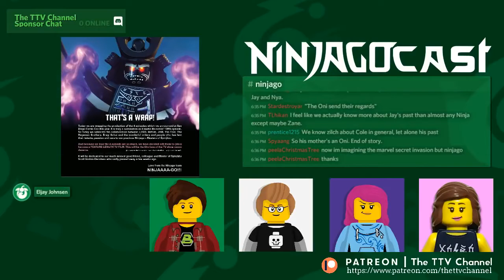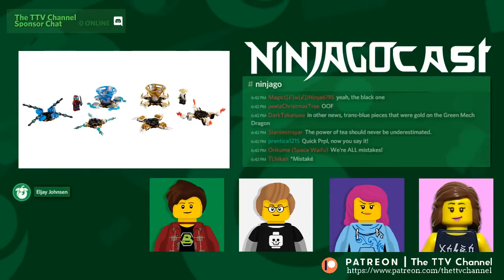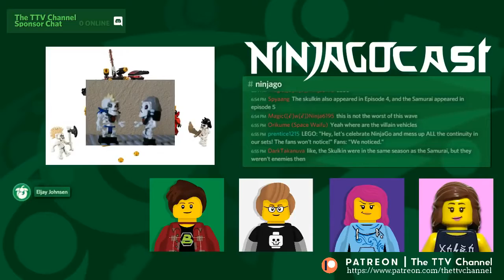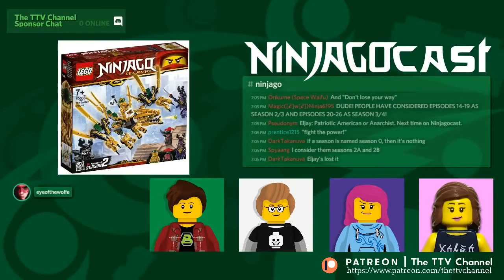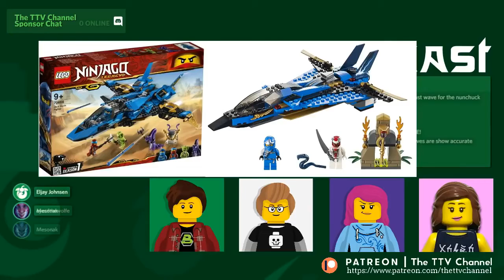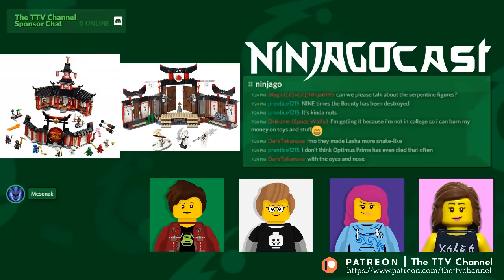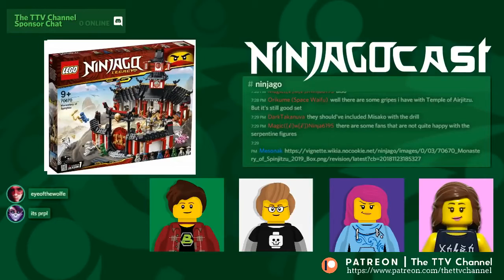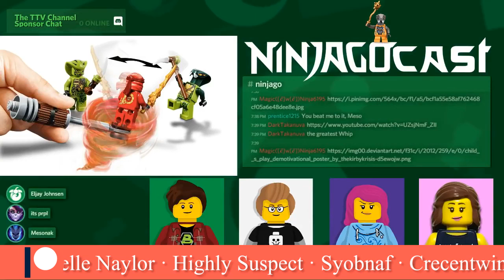Ninjago LEGACY Set Pictures and New 2019 Movie | NinjagoCast #23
NinjagoCast returns to discus the 2019 wave of Ninjago: Legacy sets, alongside the recent announcement of a new Ninjago "movie."

CAST: Eljay, Meso, Prpl, Hayley

(04:34) - New 2019 Ninjago "Movie" Revealed

(23:47) - Ninjago LEGACY 2019 Set Discussion